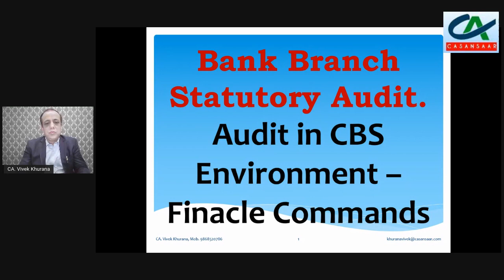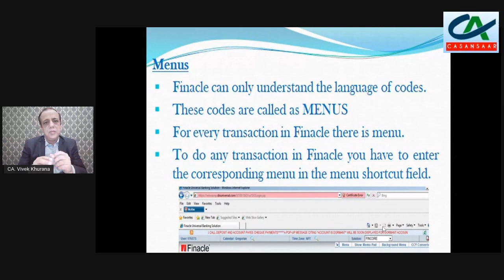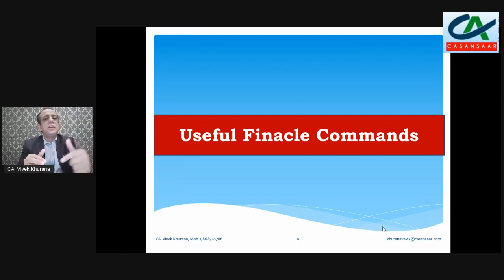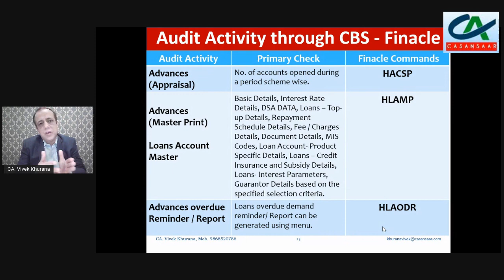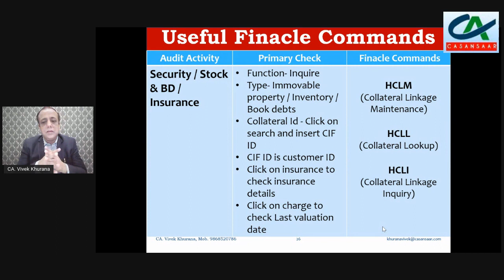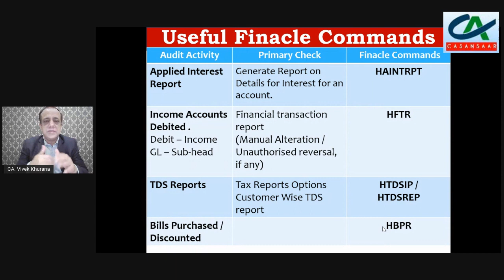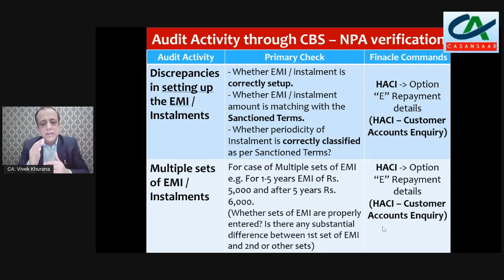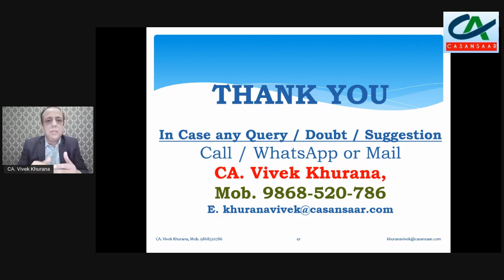Finacle Commands for Bank Branch Audit | Bank Audit Activity through CBS - Finacle Commands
Finacle Commands for Bank Branch Audit | Bank Audit Activity through CBS - Finacle Commands discussed by CA. Vivek Khurana.

Finacle Used by following Bank:-

Guidelines on Automation of Income Recognition, Asset Classification and Provisioning processes in banks (as updated) issued by RBI
Circular DoS.CO.PPG./SEC.03/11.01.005/2020-21 dated September 14, 2020

- Bank Audit for First Timers
- Overview of Audit under CBS Environment,
- RBI latest Guidelines on Bank Branch Audit
- Bank Audit 2022,
- Audit of Banks under Core Banking System,
- NPA Identification,
- Bank Branch Audit under CBS Environment,
- Bank Statutory Audit 2022,
- Finacle Commands for Auditors in Bank,
- Bank Branch Audit 2022,
- Finacle E-learning for Auditors,
- Bank Branch Statutory Audit 2022,
- NPA Classification,
- Income Recognistion,
- Categories of NPAs,
Practical Guide for Statutory Bank Branch Audit for the First Timers,
How to do Bank Branch Audit,
Bank Branch Audit for First Time,
How to check NPA in Bank Branch Audit,
How to check advances in Bank Audit,
Bank Branch Audit Updates,
Checklist for Statutory Audit of Bank Branch Audit,
Updates on Bank Branch Audit,
Statutory Audit of Banks,
Categories of NPAs,
Classification Norms - ASSET CLASSIFICATION,
Guidelines for classification of assets,
Audit of Advances,
Audit of Deposits,
Useful Finacle Commands
Verification / Audit of Advances,
Classification of Advances,
Date of NPA is very Important,
Identification of NPAs – Important Points,
Asset Classification to be borrower-wise and not facility-wise.
Availability of security / net worth of borrower / guarantor.
Identification of NPAs – Non-Financial Parameters,
IRAC Norms,
Identification of NPAs - IRAC Norms,
Income Recognistion, Assets Classification and Provisioning pertaining to Advances,
Finacle Commands for Auditors,
RBI Master Circulars on IRAC Norms,
Criteria for identification of Advance as Non Performing.
Audit of other items in Balance Sheet,
Audit / Verification of other items in Balance Sheet of Bank,
Audit / Verify  of Income & Expenditure,
Audit Report & MOC,
Audit Report as per format prescribed by ICAI,
Independent Audit Report & MOC is also Part of Audit Report,
Upgradation of loan accounts classified as NPAs.
UDIN by ICAI for Bank Branch Audit,
Post Bank Branch Audit.
Audit Documentation.
Certificate of Contingent Liabilities,
Certificates for IRAC Status of Credit Exposure etc,
Tax Audit for Bank Branch Audit,
Finacle Commands for Bank Audit,
Provisions and contingencies,
plan the audit procedures,
Debit Balances in Current Accounts / Saving Accounts,
Compare list of NPA with Last Year,
Inoperative accounts & Dormant accounts,
Reconciliation statement of all banks account,
Physical verification report of branch fixed assets if conducted during the year,
- Finacle Commands for Bank Branch Audit
- Audit in CBS Environment
- RBI Circulars / Master Circulars / Notifications
- ICAI Guidance note,
- Accounting policies of the Bank
- Accounting Standards
- Auditing Standards of ICAI
- Various circulars  & closing circular / manual by Bank.
- Software / CBS by Bank.
- Knowledge about CATT Tools
- Bank Audit in CBS Environment,
- Finacle X useful commands,